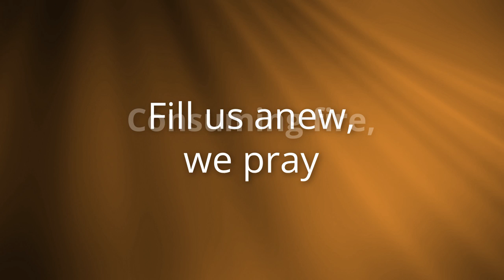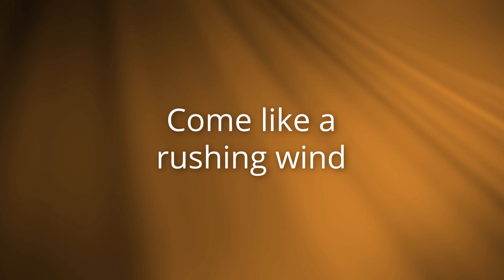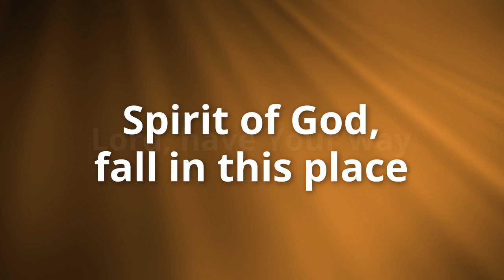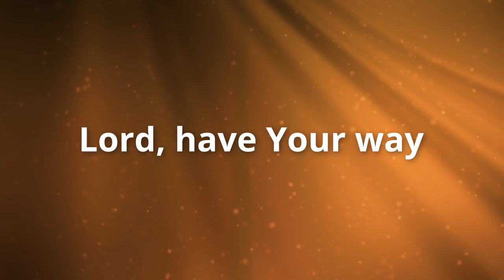Consuming Fire by Tim Hughes Lyric video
Watch our exclusive lyric video of Tim Hughes' Consuming Fire

Lyrics

There must be more than this
O Breath of God, come breathe within.
Spirit of God, we wait for You.
Fill us anew, we pray;

Consuming fire, fan into flame
A passion for Your name.
Spirit of God, fall in this place.
Lord, have Your way,
Lord, have Your way with us.

Come like a rushing wind,
Clothe us with power from on high.
Now set the captives free;
Leave us abandoned to Your praise.
Lord, let Your glory fall;